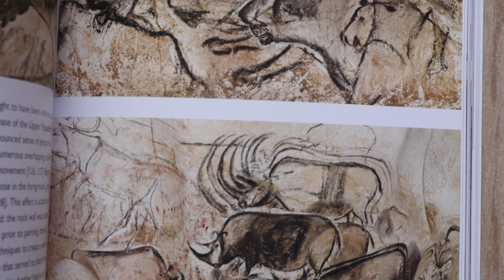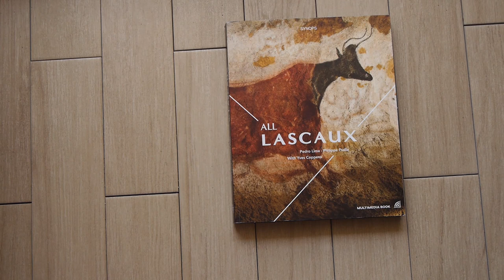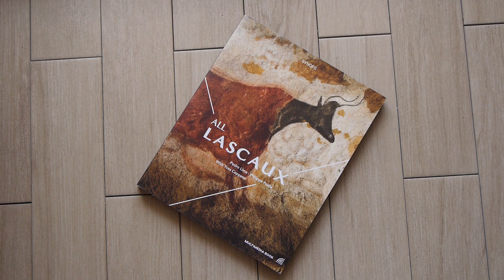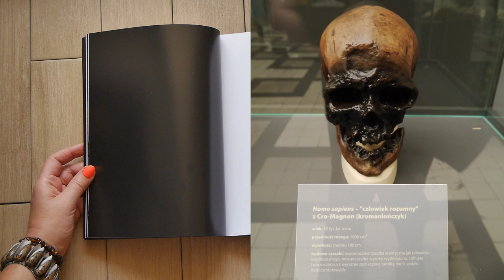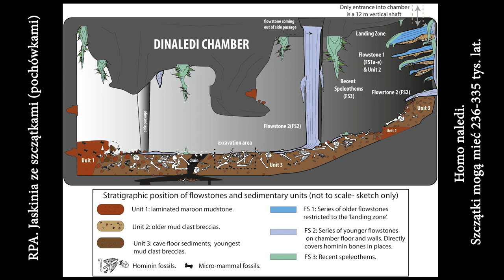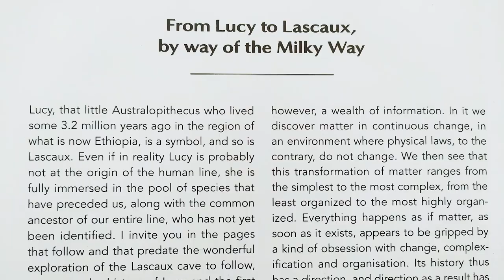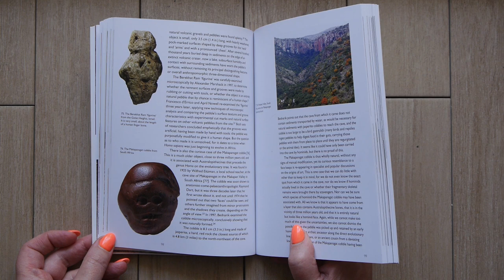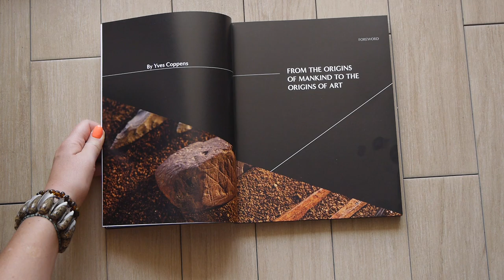Montignac-Lascaux i fantastyczny początek ludzkości.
Film jest wstępem do opowieści o paleolitycznych zabytkach w okolicy Montignac-Lascaux, z których najważniejsze to malarstwo jaskiniowe. Na początku filmu jest krótka prezentacja samego Montignac.

Spis treści:

00:00 Montignac-Lascaux i Masyw Centralny
04:15 O jaskini Lascaux
06:07 Czym jest czas dla człowieka pierwotnego?
08:40 Yves Coppens (ten od Lucy) o początkach ludzkości

Główne źródło do części prehistorycznej:

P. Lima, P. Psaila, Y. Coppens „All Lascaux”

Uzupełniająco:

J. Jeliek „Wielki atlas prahistorii człowieka”

B. David „Cave Art”

G.D. Gierliński, et al., "Possible hominin footprints from the late Miocene (c. 5.7 Ma) of Crete?, Proc. Geol. Assoc. (2017)

W. Herzog „Jaskinia zapomnianych snów”

Muzeum Prehistoryczne w Blaubeuren (URMU)

Pożyczone zdjęcia:
Portret szkieletu Lucy Autor – Erik Drost. Ten plik udostępniony jest na licencji Creative Commons Uznanie autorstwa 2.0.

Muzyka:
Damiano Baldoni: "A Ghra ", "Elio contro Atlante", „The Torch of Knowledge”
Muweecollective - RPG Title Screen Music Pack - Philip Aldous „A World Of Snow”.